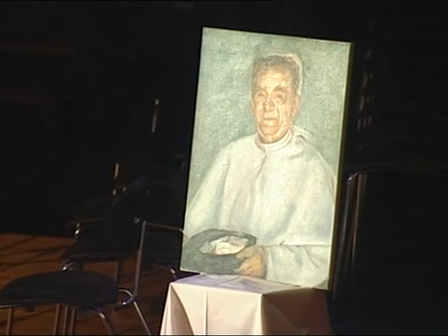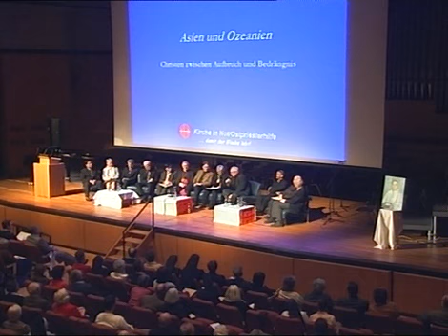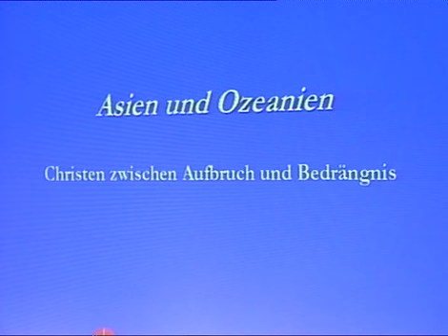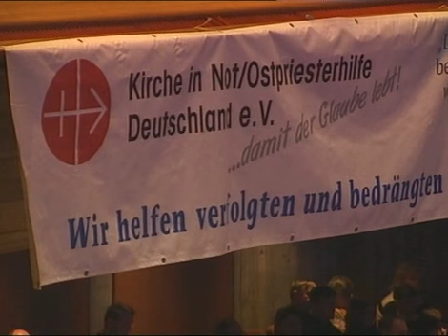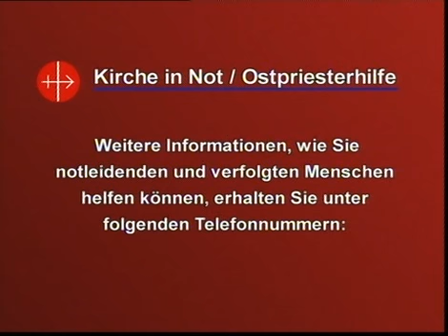Asien - Christen zwischen Aufbruch und Bedrängnis, Teil 1 (2006)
Mit Beiträgen von Kardinal Joseph Zen, Pfarrer Petrus Han und Bischof Wenceslao Padilla (2006).

Dieses Video können Sie auch unentgeltlich bestellen bei:

Lorenzonistraße 62
81545 München

LIGA Bank München
Konto-Nr.: 2152002
BLZ: 75090300
Verwendungszweck: Medienapostolat
International:
Bank Identifier Code (BIC):
GENODEF1M05
interBank-AccNr (IBAN): DE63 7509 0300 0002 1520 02

Vergelt's Gott!